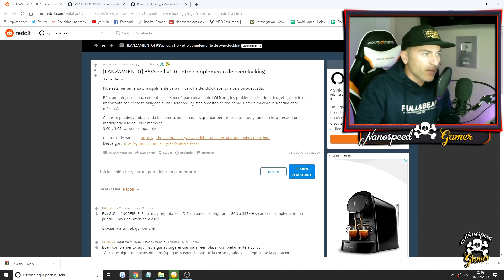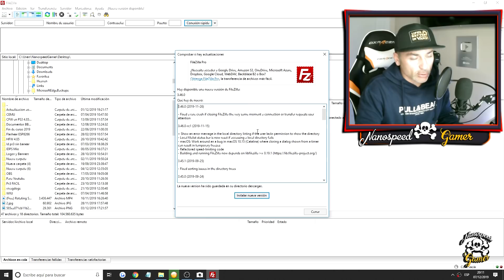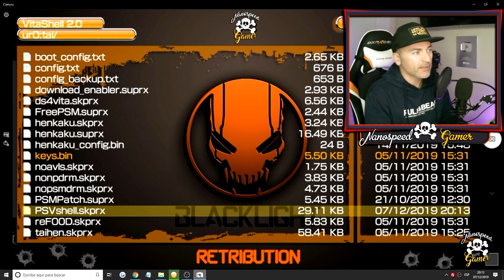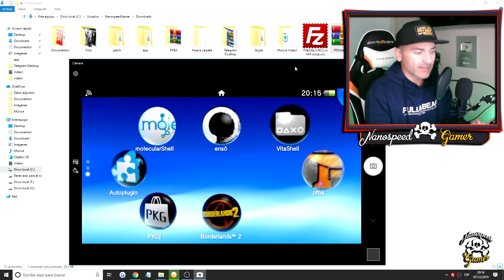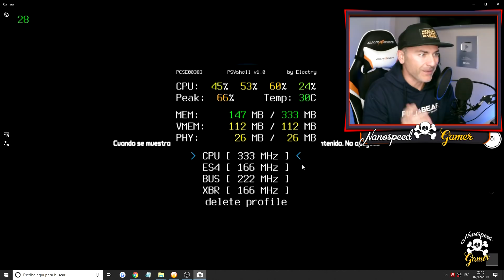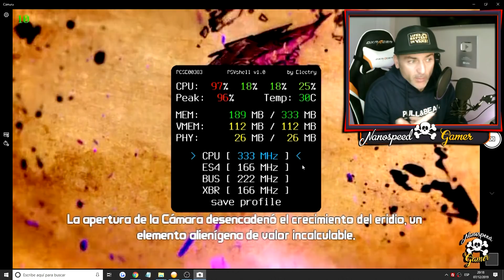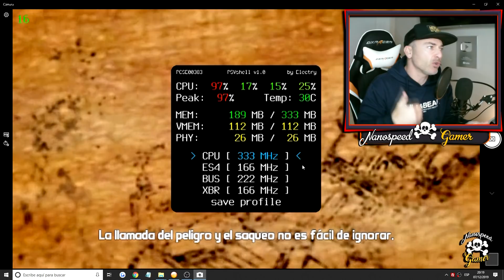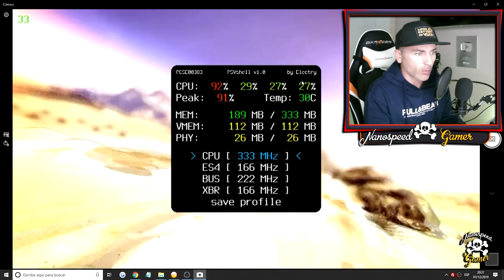Hazle Overcloking a tu PSVITA - PSVshell v1.0 NUEVO PLUGIN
Hazle Overclocking a tu PSVITA - PSVshell v1.0 NUEVO PLUGIN

Que Juego es el Video de la INTRO?